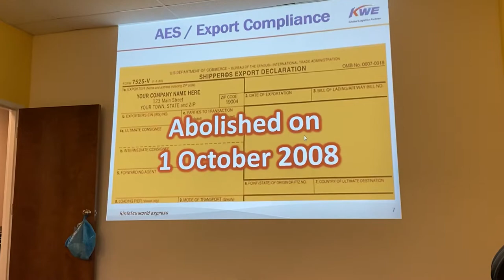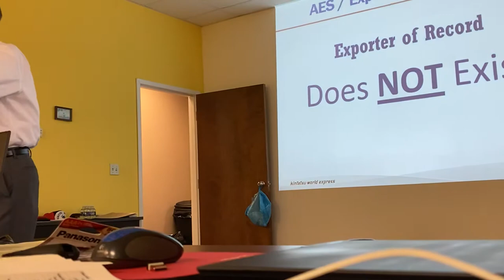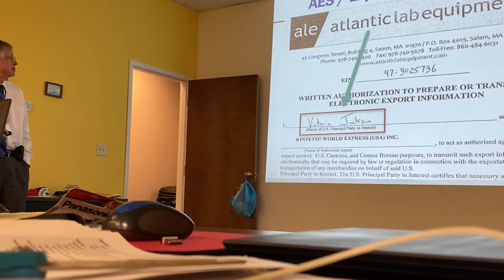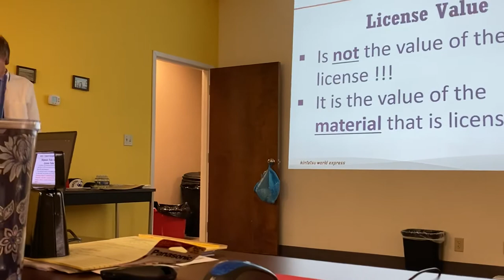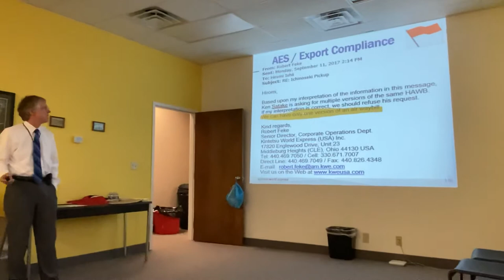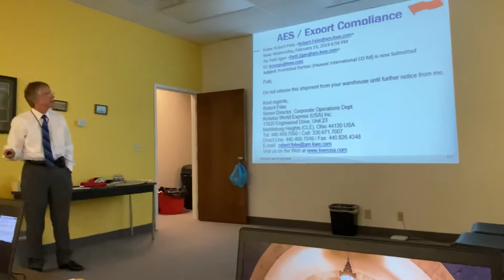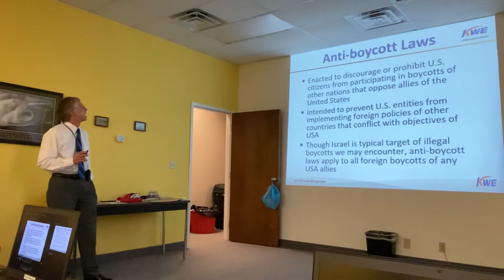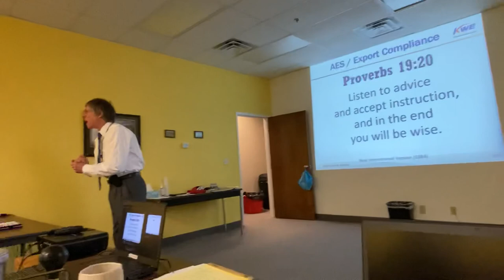MAR 2020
Training video